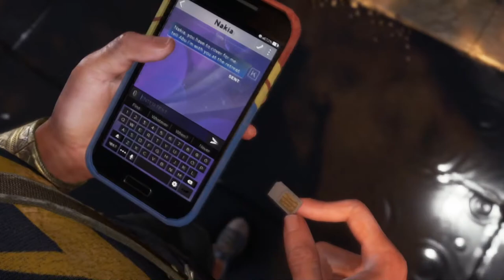LA TRAICIÓN DE TARLETON | MARVEL'S AVENGERS #3